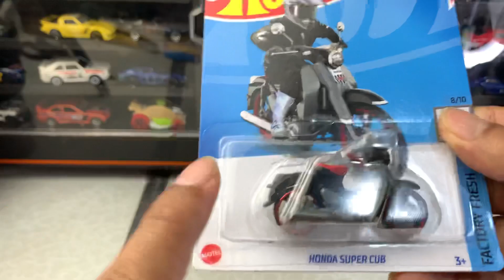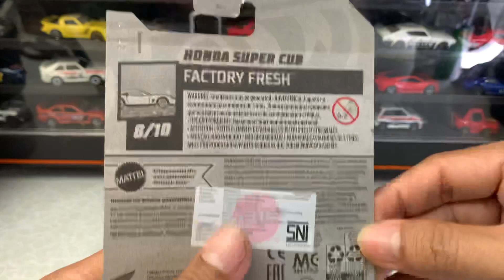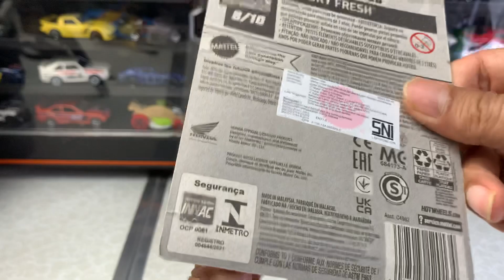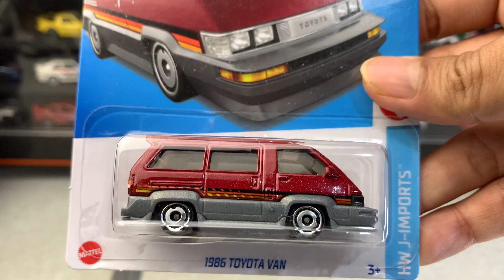MOTORNYA ARIEL NOAH⁉️ HOT WHEELS HONDA SUPER CUB | REVIEW DIECAST 2022!